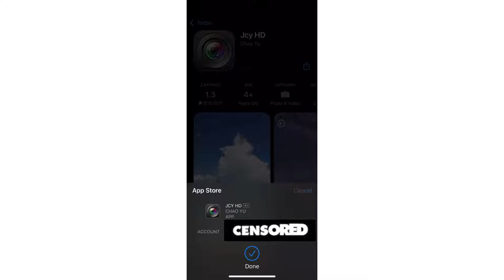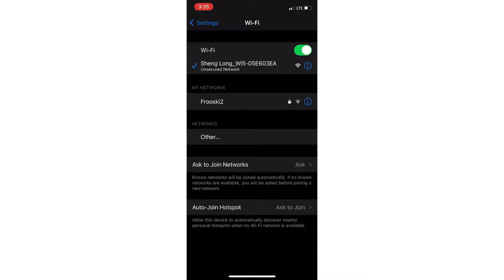Best Buy Blackhead Remover Vacuum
PRODUCT DETAILS NAME:
  [2021 Update Version] Blackhead Remover Vacuum, RegeMoudal Pore Vacuum with Camera, WiFi Facial Black Head Suction Rechargeable Acne Extractor, with 5 Replaceable Probes 3 Adjustable Suction Power

PRODUCT FEATURES:
1. WIFI VISIBLE BLACKHEAD REMOVER VACUUM】Our visual pore extractor is designed with HD camera and 6 LED lights you can clearly see the blackheads or pore on your face when using.It can be connected to an Android or IOS mobile app via WIFI, supporting to view your facial skin condition in real-time, without delay or stall, effectively clean pores, and treat acne.
2. BLACKHEAD COMEDONE ACNE EXTRACTOR THREE WORKING MODES】Our electric blackhead remover have three adjustable suction levels, suitable for different type of skin. level 1 is for sensitive and dry skin, level 2 for neutral skin, level 3 is mixed and oily skin. For different skin conditions: cleans up blackhead, removes dirt grease, reduces dead skin and fine lines, massage and tighten the skin.
3. ELECTRIC PORE VACUUM CLEANER FOR ALL SKINS】This black head vacume remover is especially suitable for most different skin types, which can quickly remove stubborn blackheads, whiteheads, dead skin, grease, acne, and makeup residues. It also can be used to massage the skin, tighten loose skin, increase face blood circulation and skin elasticity, shrink pores, reduce wrinkles, and smooth your fine lines.
4. BLACKHEAD SUCTION TOOL 5 REPLACEABLE SUCTION HEADS】This blackhead sucker with camera is equipped with 5 different suction heads for different facial skin conditions, so easier for you to adjust and remove when cleaning your blackheads, whiteheads, acne, pore, dirt, and dead skin cells. Meanwhile, you can free to choose to operate according to your face skin types such.
5. WARM TIPS OF USING VISIBLE WHITEHEAD REMOVER】Before using this pore vacuum with camera, please use a hot compress or facial steamer for 3-5 minutes to open your pore. During using the pore vacuum, please don’t let the face vacuum rest on one spot of your face for over 3 seconds,in case your face skin turns purple or red. Just need to slightly slide this electric blackhead acne pimple sucker machine up and down in one direction.After finished, please using cold towels to soothe your face skin.